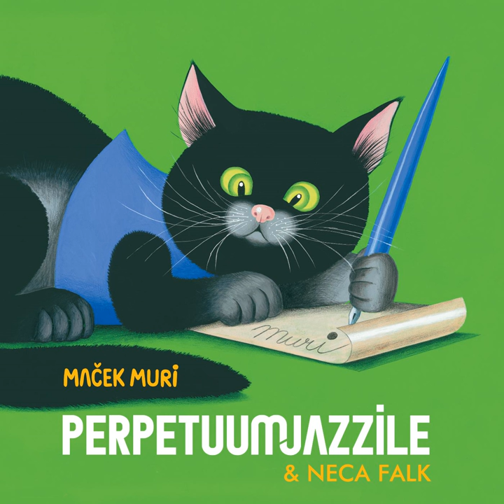Maček Muri (feat. Neca Falk)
Maček Muri (feat. Neca Falk) · Perpetuum Jazzile